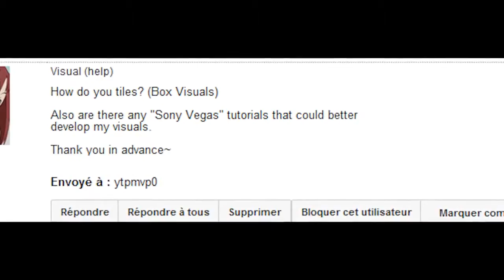Message to Masterzkirby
Reupload from ytpmvp0 / Appleisapr0

I love this but RIP